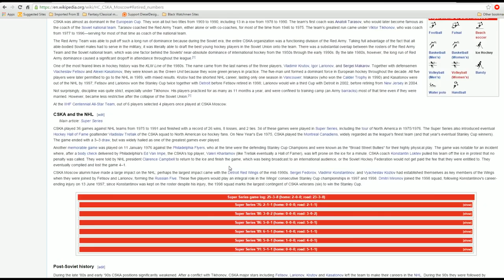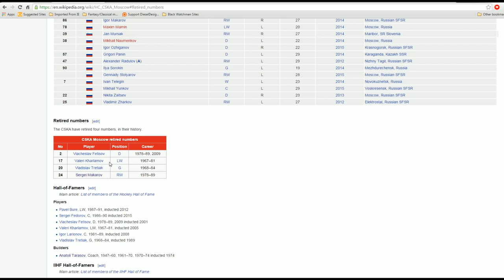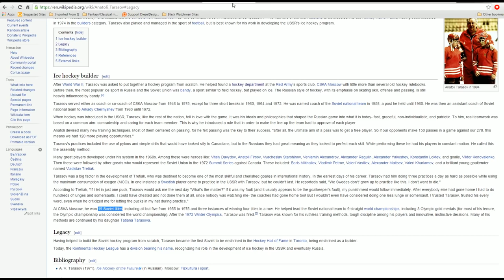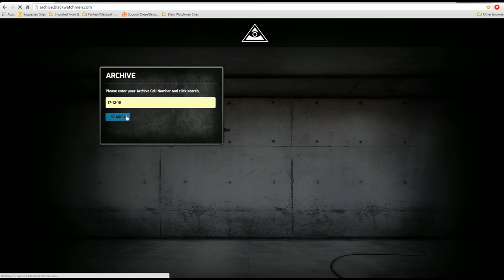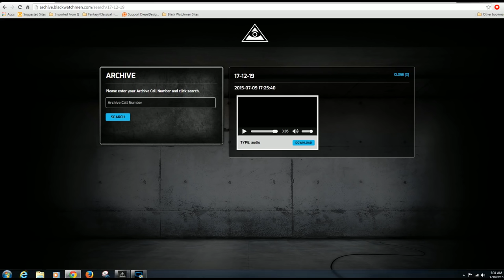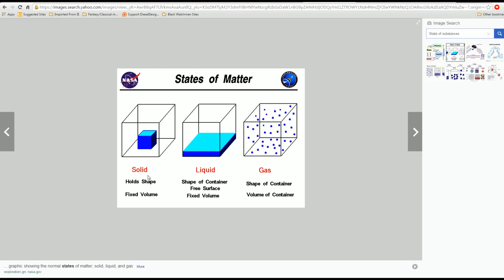Let's Play The Black Watchmen: EP05: Mission 7: Wire Tap! (ARG Secret Agent Series)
The Black Watchmen!
In the first ever Permanent Alternate Reality Game, you join the ranks of The Black Watchmen, a paramilitary group dedicated to protecting the public from dangerous phenomena beyond human understanding: ritualistic murder, occult secret societies, and the paranormal, to name but a few.

Mission 7: Wire Tap!

if it so moves you!

Music Used in this video:

Film Riot's Score pack
'Bored Identity' & 'Torn Identity'

I have full permission to use these tracks.